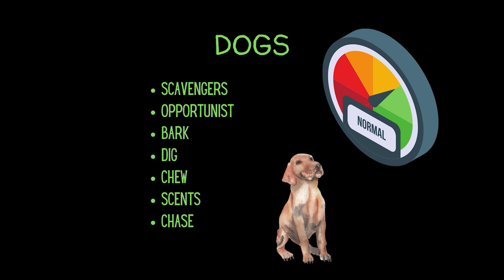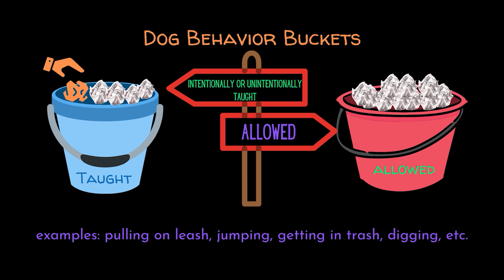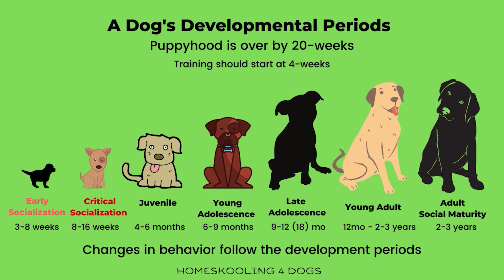BRAKES & POWER STEERING!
If you want to achieve control & cooperation, not submission from your dog, get started today with our short online training course "On The Right Track" so you and your dog can have a more abundant life!

Jessica Tandy and Morgan Freeman in a scene from the film Driving Miss Daisy (1989)

These 3 great books will expand every dog owner’s understanding and knowledge of dogs:
The Dog Vinci Code

the Connection Collection

Bones Would Rain from the Sky